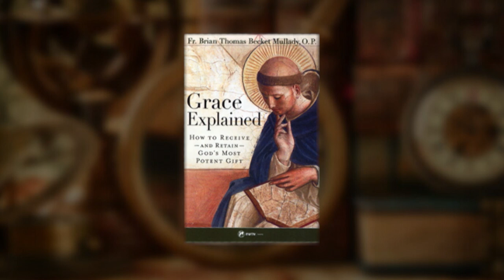EWTN Bookmark with Fr. Brian Thomas Becket Mullady, O.P.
Airs on Sunday, August 29 at 10 a.m. ET
Encores on Monday, August 30  at 5 a.m. &  5 p.m. ET
and on Saturday, September 4  at 1:30 p.m. ET.